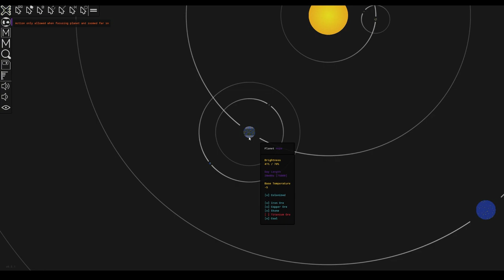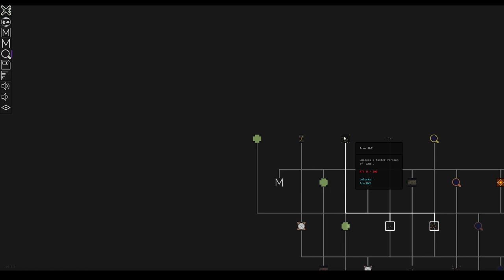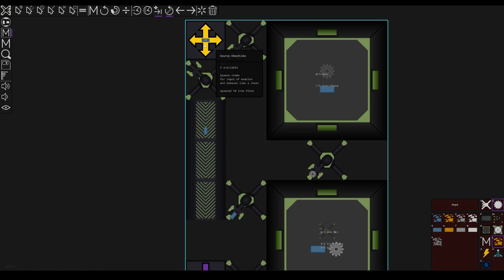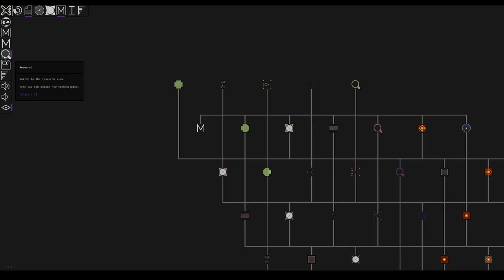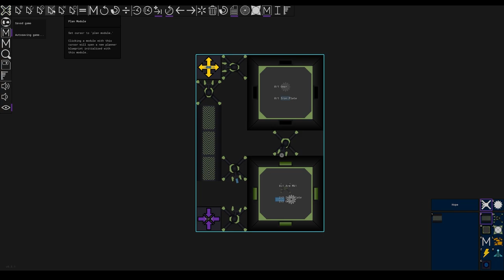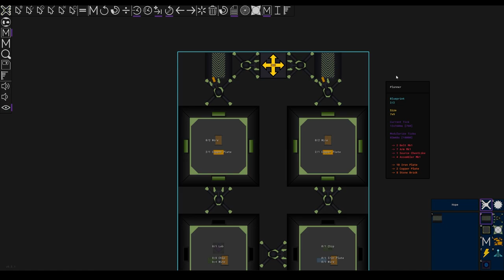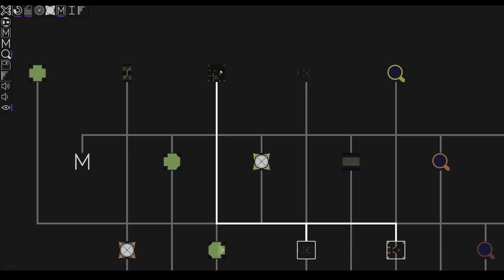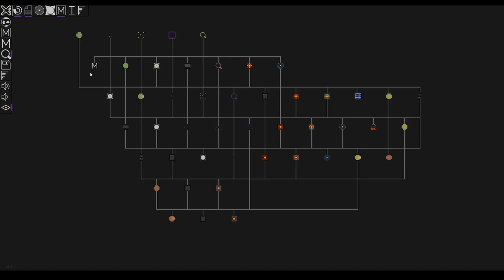MODULAR Factory Builder!! - Combine And Conquer - Automation Management Game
Combine And Conquer is a multi-planetary, 2D factory automation game. Mine resources, craft new items and structures via recipes and generate your own, custom building blocks. Expand your factory to span across multiple planets.